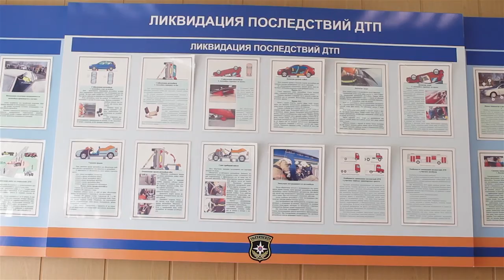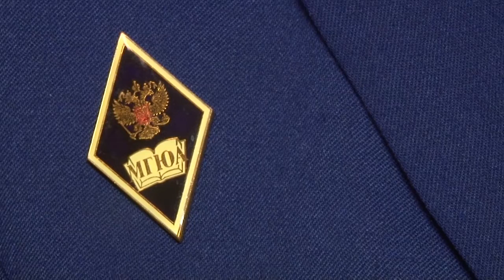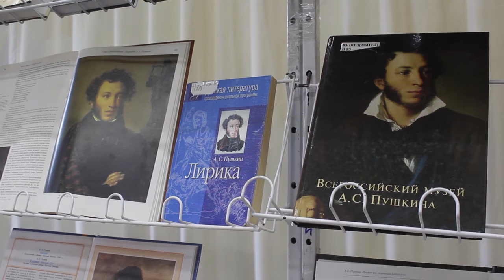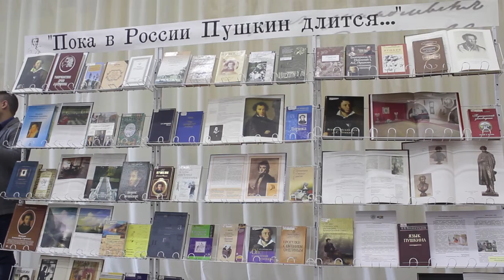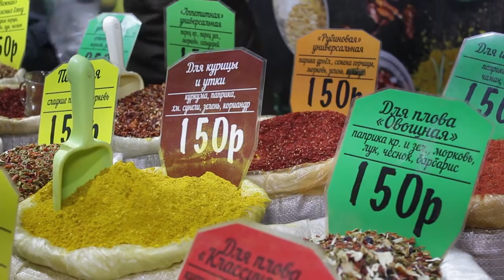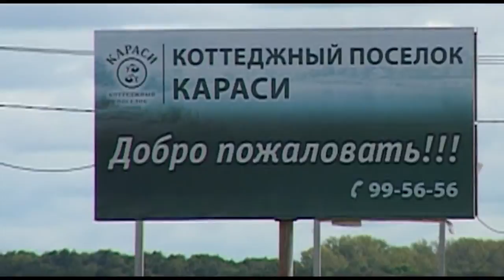День города - новости Рязани 06.06.18